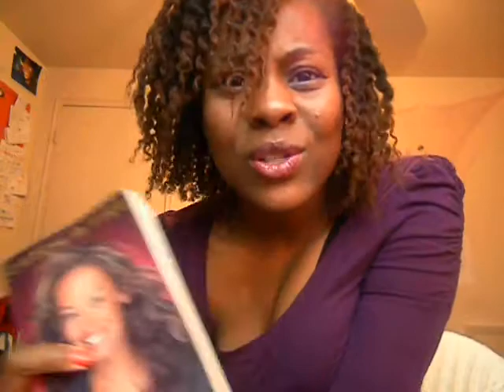Elf Zit Zapper+Wed+Janet Concert+ Lip Gloss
This video is apart of what I am starting to call my public diary the How You Doing Wed series. It talks about everything and asks you the question, HOw you Doing